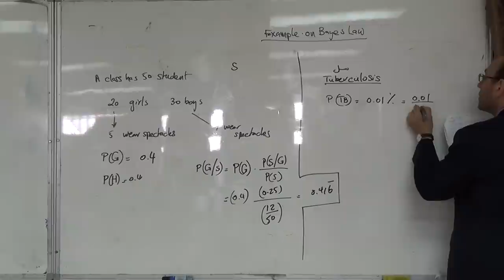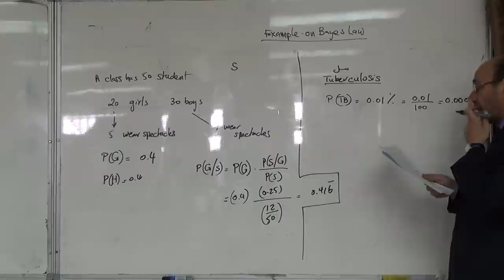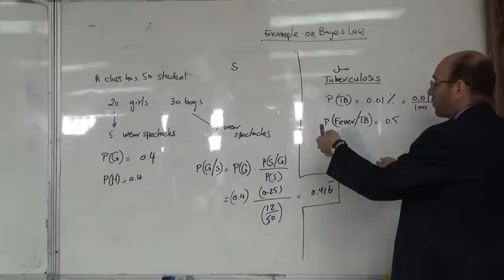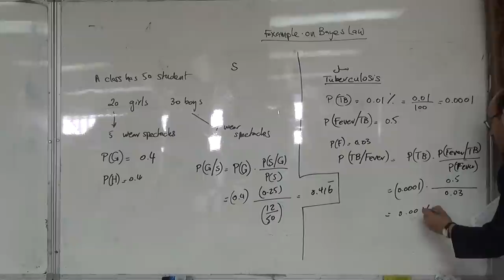Example on Bayes law: Diagnosing Tuberculosis and the symptom of fever, 4/5/2015